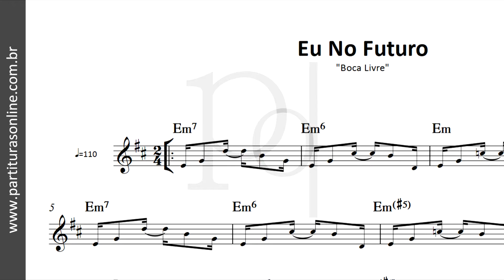Eu No Futuro ♪ Boca Livre | Partitura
Atualizações Diárias..